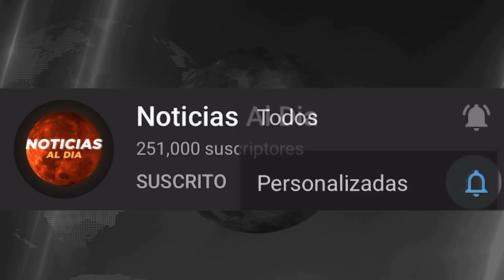RUSIA Y UCRANIA HOY NOTICIAS 27 DE MAYO 2022, URGENTE FUERTE ATAQU3 DE RUSIA ULTIMA HORA HOSTING HOY